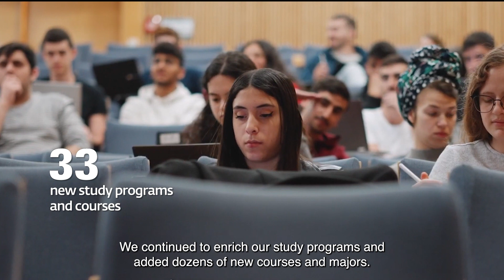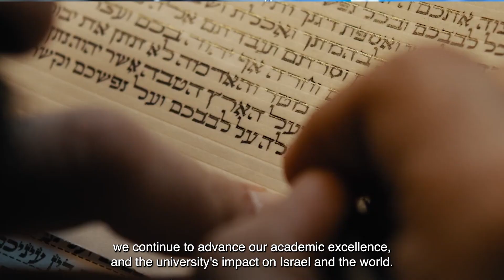Bar Ilan University - Rosh Hashanah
What have we achieved over the past year at Bar-Ilan University?
More students chose to study in all our programs. We launched a new 6-year program in our medical faculty in Zfat, and established the School of Sustainability and Environment.  Our researchers won two Israel prizes, and multiple grants. We have 5 new women Deans. We performed advanced AI research. And launched dozens of new courses and majors. And more….